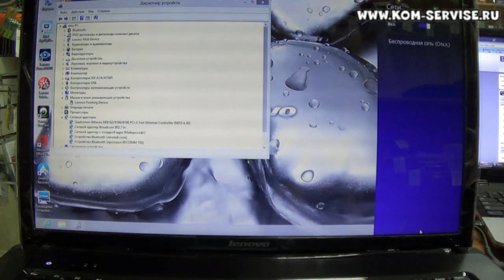Включение вай фая и блютуз на новых ноутбуках. Клавиша с самолётом.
Где включить, подключить  вай вай Леново G780 если он не работает.

В этом видео я покажу, как подключить и настроить вайфай модем и Bluetooth бука laptop Ленова, если вифи адаптер выключен в системе.
Что бы включить windows wifi нам надо зайти в диспетчер устройств.
И на вкладке сетевые адаптеры найти наш WI FI модуль.
Или можно воспользоваться сочетанием клавиш FN + F5(значок самолета) для включения беспроводного wireless адаптера. Клавиши ФН и Ф5 надо нажимать одновременно.
На notebook стоит виндоус 8.